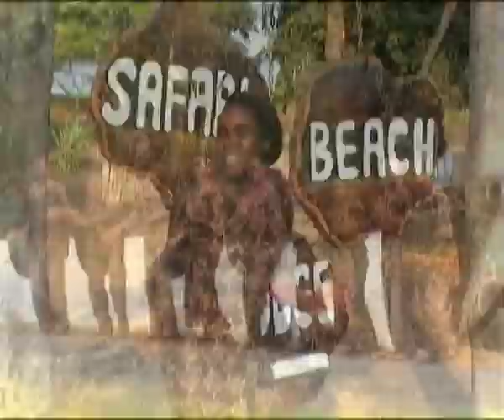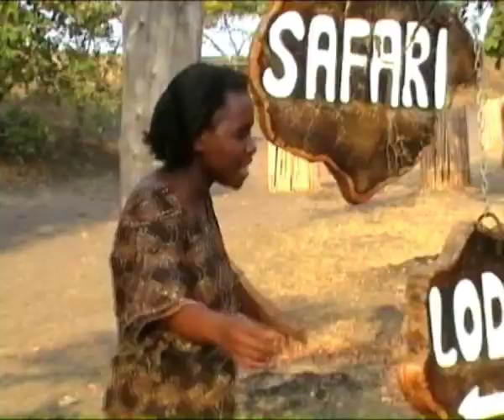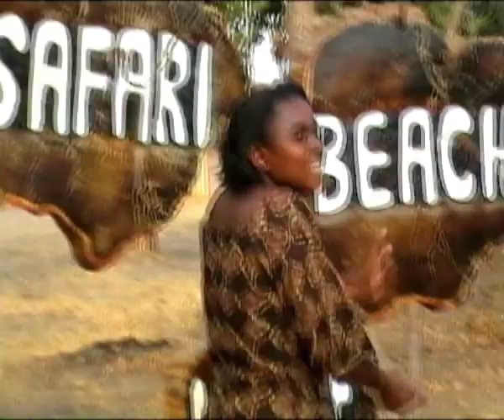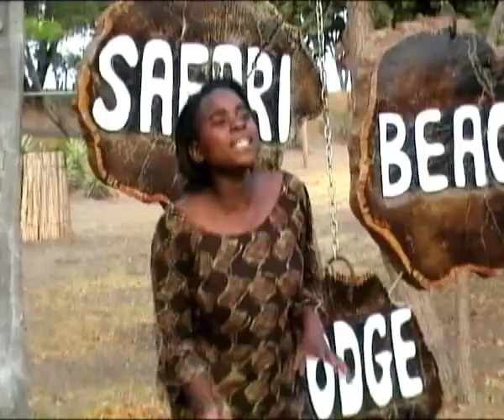Dumisani - SENGA-BAY C.C.A.P. SINGERS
Gospel music in Malawi